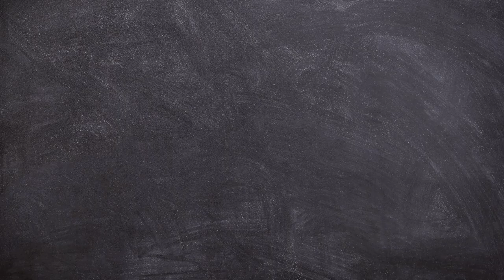Backing Track D - G - A - Bm Musique Libre de Droits NCS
Backing Track D - G - A - Bm avec un tempo à 90.

► GUITARE :
SIGMA SERIE 15 000MC-15E
YAMAHA C70

► CORDES :
Belfort 28-43

► CAPODASTRE :
Takit

KORG CA-30

► MÉDIATOR :
Dunlop USA

► MICRO 1 :
Lewitt LCT-440-PURE

► MICRO CRAVATE :
RØDE SmartLavPlus

► CASQUE :
Audio-Technica ATH-M30X